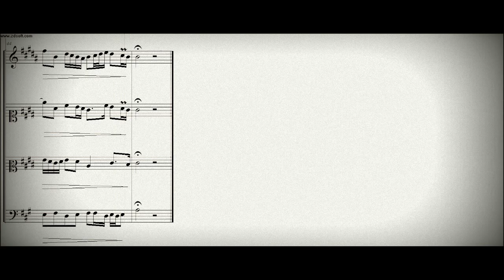DOK 1.41 - Ávila para Metais (A) - (Vento Solar)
Instrumentos: Trumpete, 2 Trompas e Trombone
~ Homenagem a Apollo